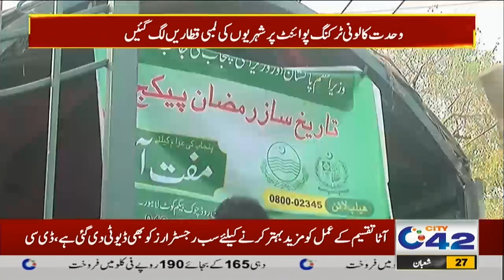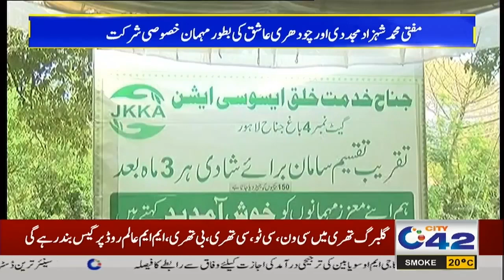12am News Bulletin | 20 Mar 2023 | City 42 mp4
12am News Bulletin | 20 Mar 2023 | City 42  mp4